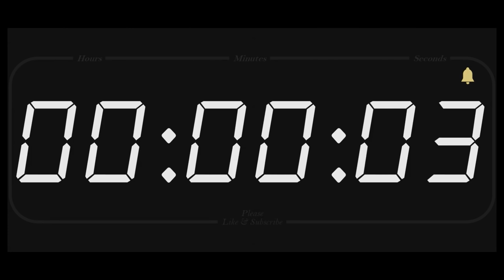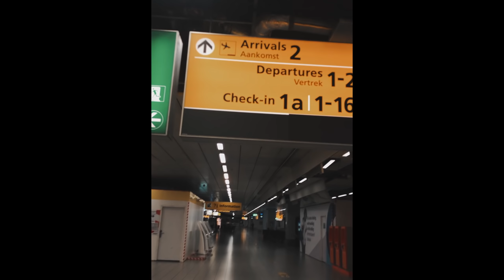امستردام كما لن تراها من قبل |Amsterdam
لو عاوز تشوف يومياتي في باريس بتفاصيل اكتر هستناك علي انستجرام او فيس بوك

ADVENT - Around